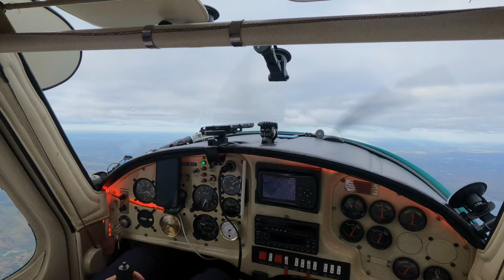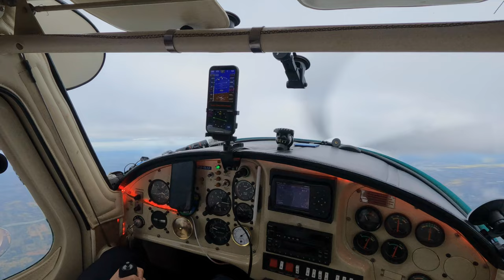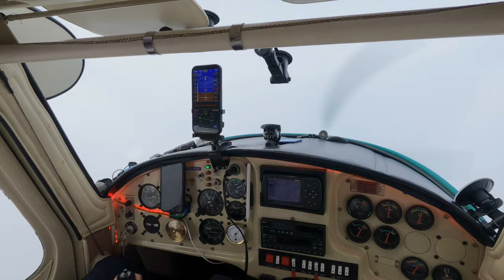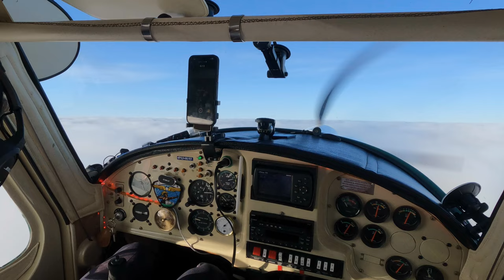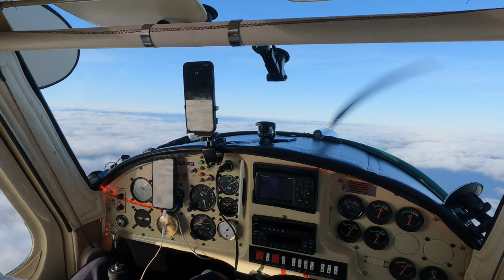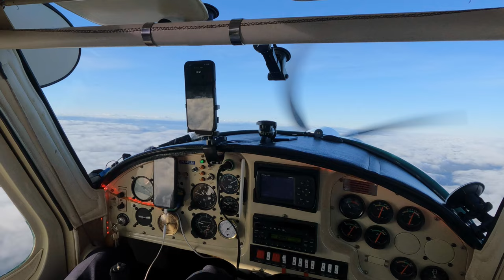Linda paisagem após passar a camada de nuvens nesse voo espetacular✈️👨‍⚕️